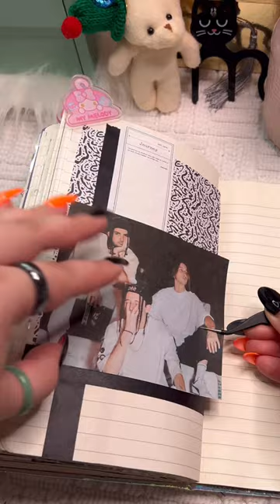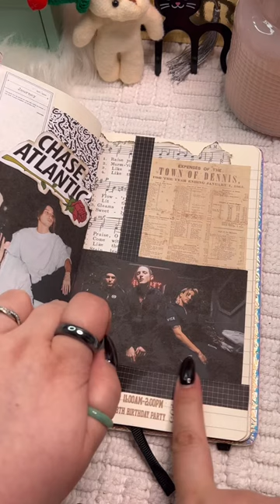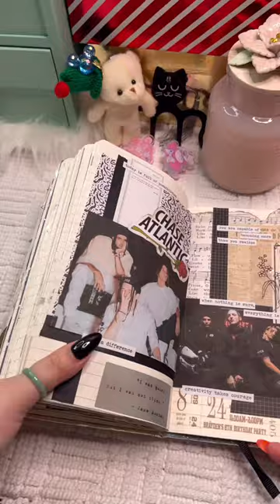Chase Atlantic Theme 🥀 - scrapbooking/ ASMR